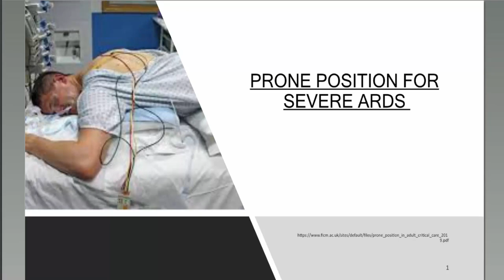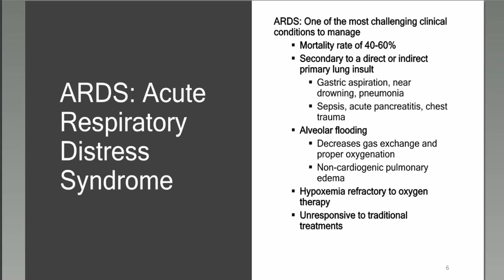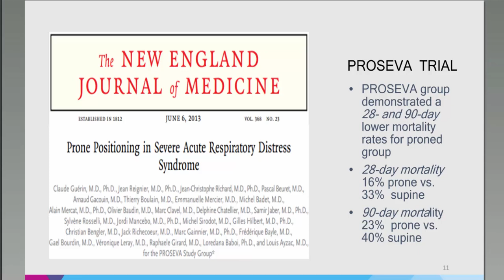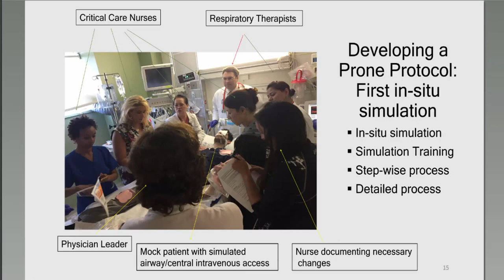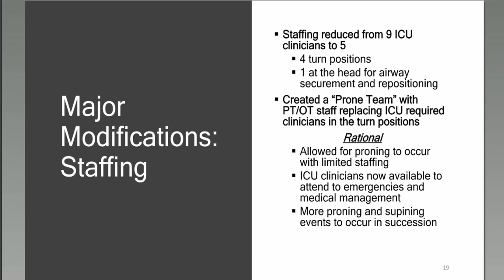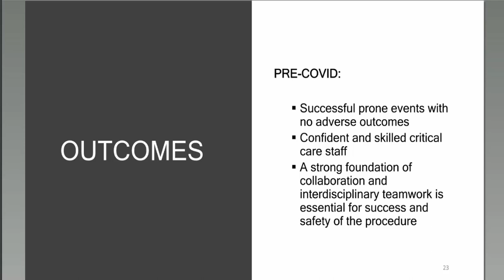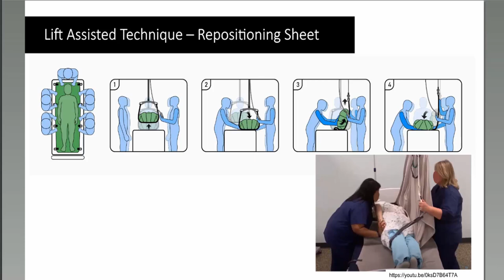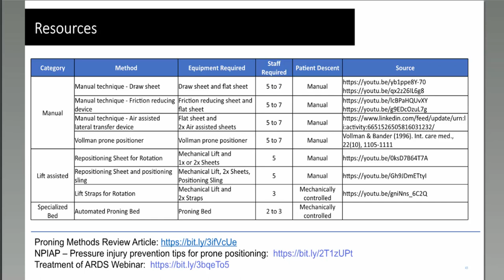Sponsored Webinar: Perfecting Prone Protocols in the Face of a Pandemic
As proning becomes a familiar treatment method for patients during the COVID-19 pandemic, this webinar, sponsored by Hillrom, will review the need to prone patients diagnosed with acute respiratory distress syndrome (ARDS). Jessica Montanaro, MSN, RN, Assistant Nursing Care Coordinator at Mt. Sinai and Neal Wiggermann, PhD, CPE, Research Scientist at Hillrom will review the need to prone patients diagnosed with ARDS and look to the experience of one extraordinary care unit in New York as they worked to adjust their protocol during the COVID-19 pandemic. Proning, while an effective treatment for ARDS patients, is a complicated maneuver for nursing staff to execute. To effectively prone a patient, many departments must work together to ensure the patients safety. We will discuss how to effectively manage the team dynamic through ample communication, having a protocol in place and established and other ways this team managed to create process and procedure during a time of great chaos. The second half of the webinar will provide a review of methods used to prone patients in the ICU. Methods will be explained and compared using illustrations and video. Considerations for each method will include staffing required, necessary equipment, safety for caregivers and relative risks for patients. We will discuss how utilization of these various methodologies changes or alters the dynamic/makeup of a prone team and how to ensure you’re still effectively communicating and working together to protect the patient.